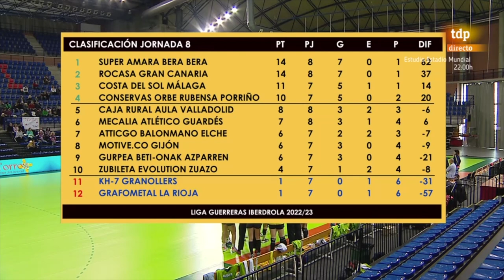Liga Guerreras Iberdrola 22/23 | J.8 Grafometal La Rioja : KH-7 Granollers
Retransmisión en diferido del PartidoEstrella entre Grafometal La Rioja y KH-7 Granollers, correspondiente a la Jornada 8 de la LigaGuerrerasIberdrola 2022/2023. Disfruta de la máxima categoría del balonmano femenino español.